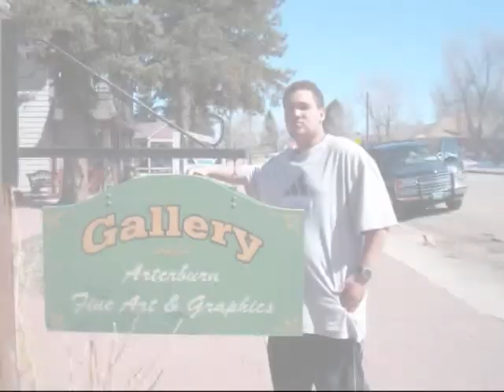Jesus Freak '08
This video clip tells us about colorado's trip.AFS Indonesia,Sublette,fun video clip,funny video,sponsor by AFS Heartland,Sublette Methodist Church, Garden City.